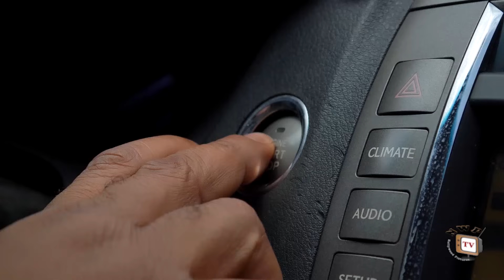BEHIND THE MASK SEASON 10-(NEW TRENDING MOVIE)Ekene Umunwa& Adaeze Eluka 2023 Latest Nollywood Movie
With tears of sorrow we cry each day; sometimes we laugh because we've got no more room for crying. Most times, life leaves you with the toughest decisions. At that point you realize it is either you do your way or the other way. And the greatest betrayal in life is being betrayed by the people you trust, love and care about the most. Watch as events unfold in this new amazing blockbuster movie.

CAST: Sam Sonic, Adaeze Eluke, Ekene Umenwa, Rita Arum, Smith Nnebe, Chantel Igwe.
EXECUTIVE PRODUCER: Sunday Uzondu.
DIRECTED BY: Emeka Ekwedike.
POST PRODUCTION: Doves Paradise Studio.
EDITOR: Joseph Ajino.